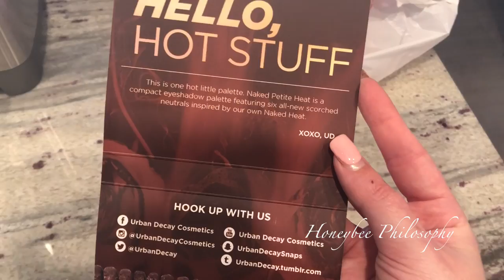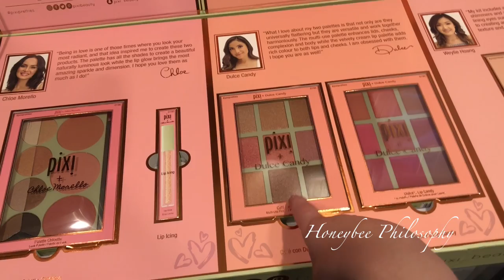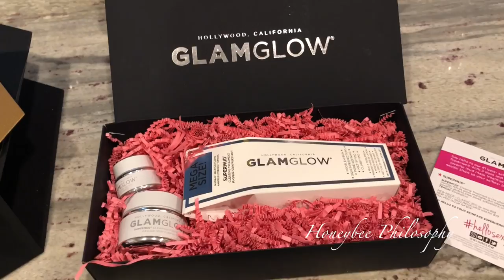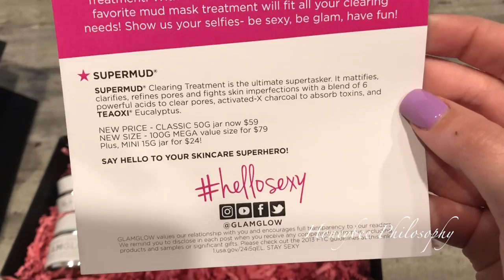VLOG | Spring Training w/Chris, Conference Weekend, Easter Nails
Vlog March 18-24, 2018

WHERE DOES A HONEYBEE WANDER?

[SKINCARE]
✩ Botox in a Jar | Beenigma